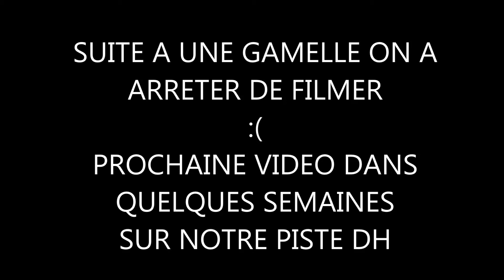Nouveau petit saut